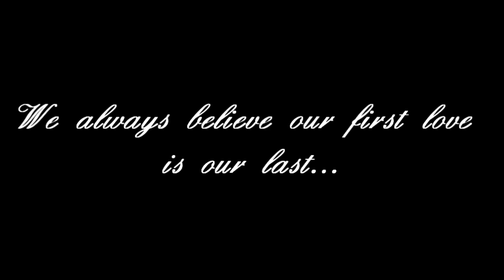just a dream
Hi guys! ^^ This is my new video I made for valentines! Well i should have upload this on February 14 but I was too exited to upload this one haha! xD Okay so this video contains a kataang video though zuko has a part here xD sorry about that, I am not really a fan of  "zutara" (sorry zutara fans) but whenever I see a zutara video it encourages me but I still chose kataang haha! xD

Well I hope you all like it! since the song choice is barely used so I decided to do it! xD Enjoy!!! please don't forget to like and leave a comment thank you! xD haha!

Song: Just a dream [edited] by Christina Grimmie & Sam Tsui
Program used: Sony Vegas pro 10
Completion time: 4 days

"love is the brightest in the dark.."

Happy Valentines to all of you!!! ^_^

I really love this song!! xD Well i have to go to sleep now, it's already 11:30 pm and I still have classes tomorrow xD